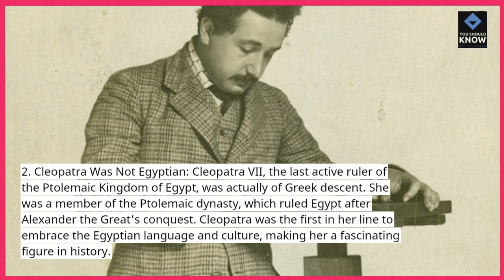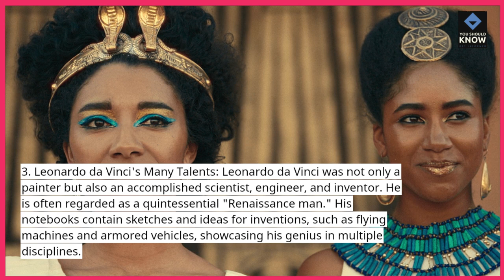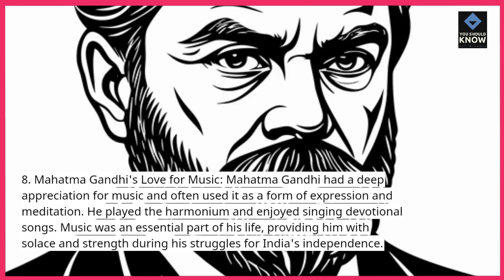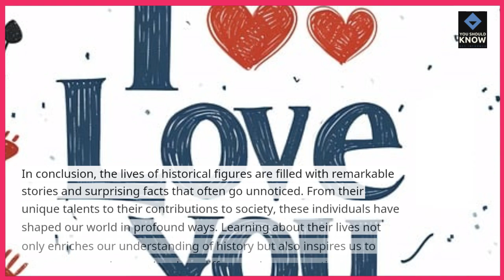Top 10 Fun Facts About Historical Figures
Discover fascinating insights with these top 10 fun facts about historical figures. Learn about their quirky habits, unexpected achievements, and how they shaped the world we live in today.